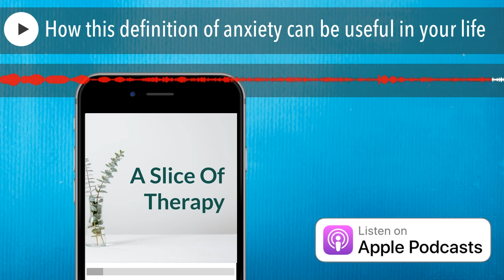How this definition of anxiety can be useful in your life